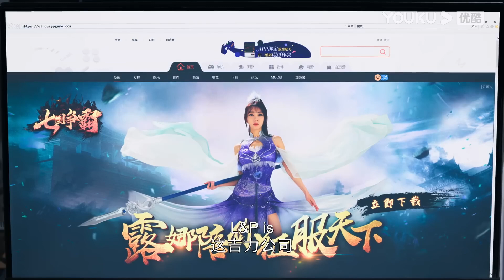李峋咖啡店搭讪美女，朱韵吃醋朝他扔衬衫【点燃我，温暖你 Lighter&Princess】陈飞宇